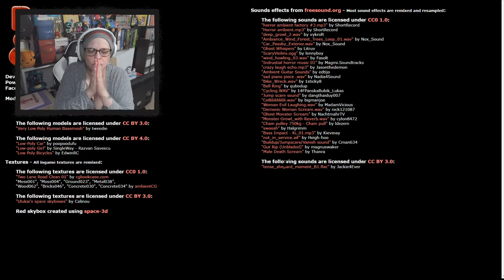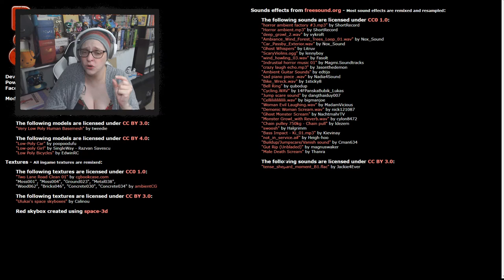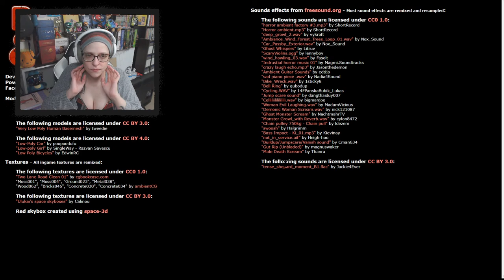I just wanted a Burger | Burgers And Frights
. 11% 117/1K

burger and frights, where you go out for a  burger and get some frights on the side.

burger and frights is a browser based indie game on itch.io @